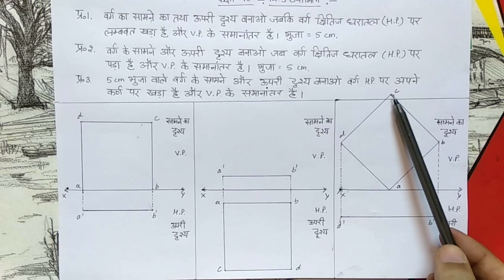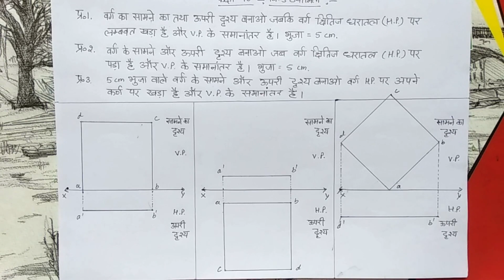पिंड ज्यामिति वर्ग से संबंधित प्रश्न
जानिए अलग अलग परिस्थितियों में रखे एक वर्ग का अध्यन्न पिंड ज्यामिति के तहत कैसे किया जाता है I